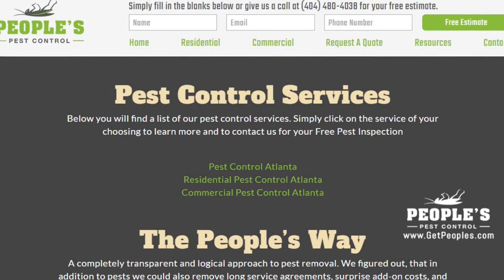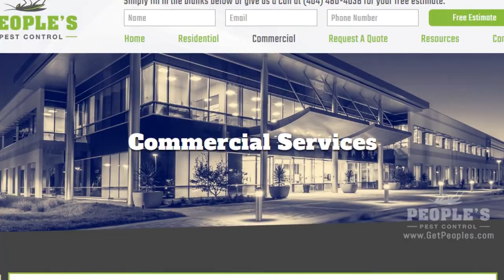The Importance Of Effective Commercial Cockroach Control | GetPeoples.com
Check out our blog post: The Importance Of Effective Commercial Cockroach Control
Click "SHOW MORE" For Additional People's Pest Control Links & Resources

GetPeoples.com Website Resources

GetPeoples.com Social Media Profiles and Pages

After years providing exceptional Atlanta mosquito control service to thousands of customers through our sister company, Mr. Mister Mosquito Control, our customers often inquired if we could deliver the same level of quality in standard pest control.

Eventually we got the hint, and with diligent planning and development, we were able to assemble the accomplished team that is now, People’s Pest Control. Building on our successful industry experience, People’s Pest Control looks forward to keeping your Atlanta home and business pest free.